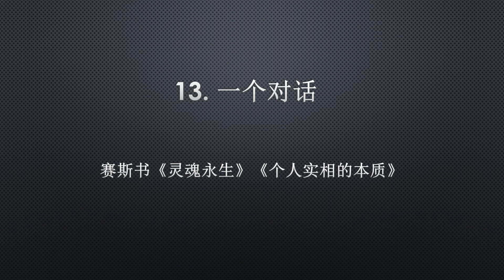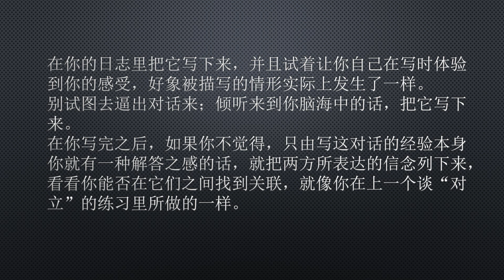13 对话《心灵探险 赛斯修炼法》 配合《个人实相的本质》练习《赛斯心法》《赛斯练习手册》 Nancy Ashley 王季庆译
Dear Helen频道有关赛斯和冥想练习的播放列表:

《心灵探险 - 赛斯修炼法》 赛斯书最重要的46个练习 Nancy Ashley 赛斯练习 赛斯心法:

灵魂出体专题：1.《30天学会灵魂出体》又名《出体探险》Rick Stack 著

21天创造丰盛冥想之旅 20分钟纯冥想版 核心句总结 中英双语 Deepak Chopra 21 Days Meditation Creating Abundance：